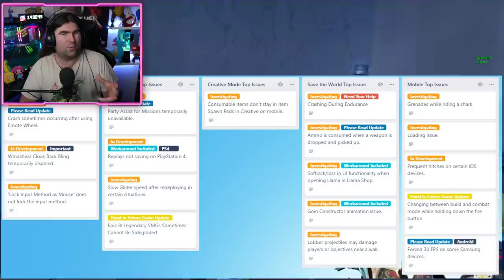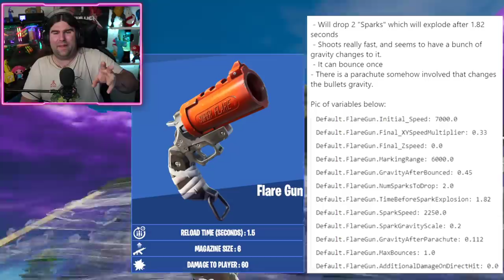*NUOVO*COME FUNZIONANO I VEICOLI! ULTIME NEWS! & LOCATIONS MAPPA FASE 2! (FORTNITE NEWS)